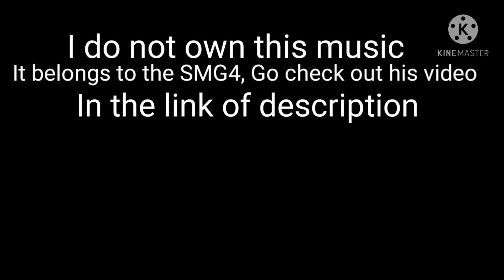SMG4 10 Years Anniversary Song (Not Mine)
(NOTE: SMG4 is not intended for kids under than 12+ if you're NOT 12+?.. I Recommend you to leave this Video)